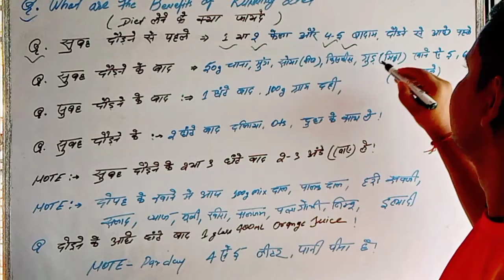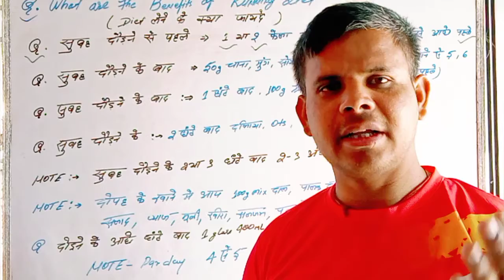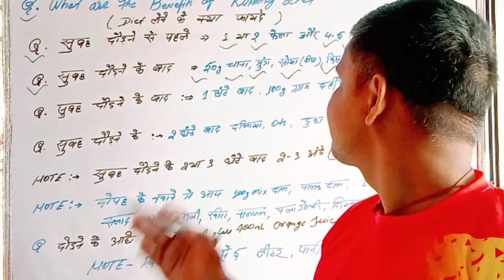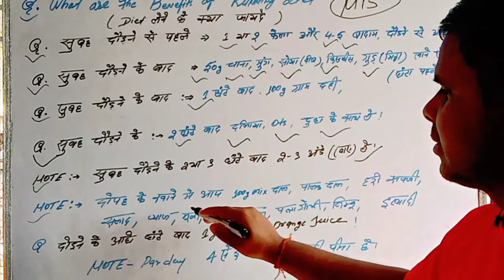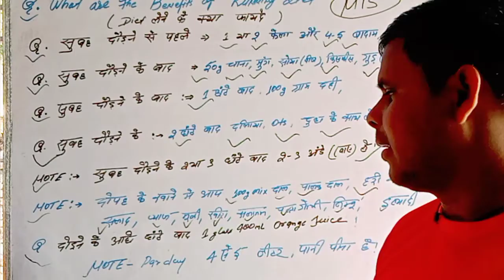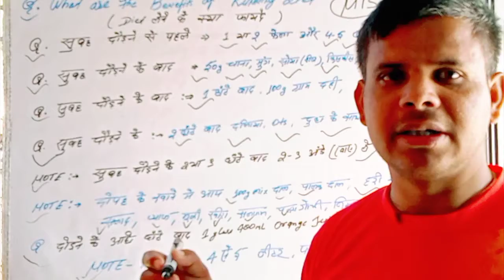Running time कम करने के लिए || खाने में क्या खाए || कब खाए कैसे खाए || Video पूरा देखें